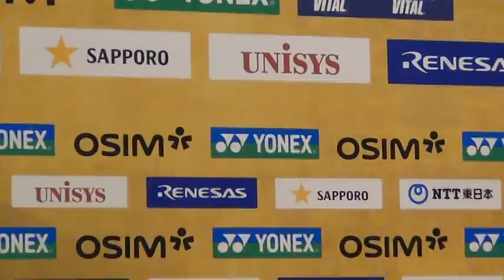女子ダブルス 表彰式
YONEX OPEN JAPAN 2013
PART OF THE OSIM BWF WORLD SUPERSERIES
決勝ハイライト動画（2013/9/21）